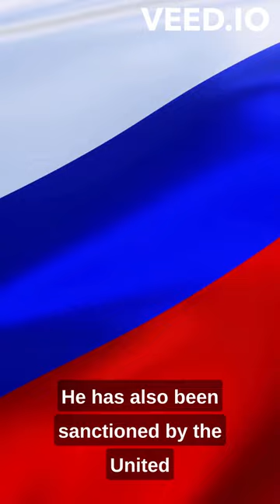Yevgeny Prigozhin, Wagner Group